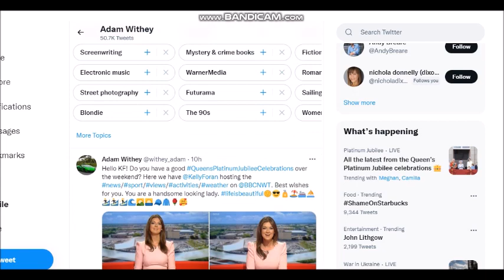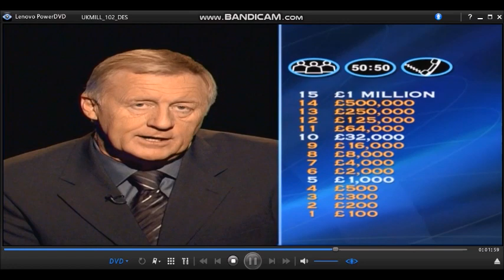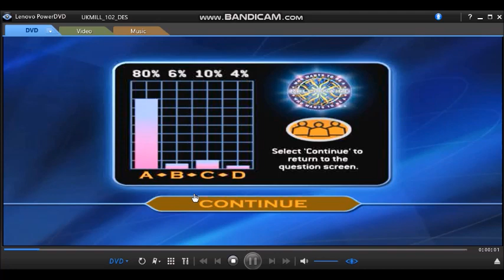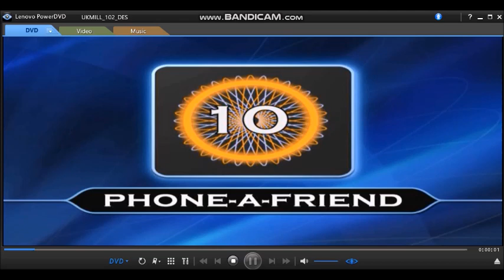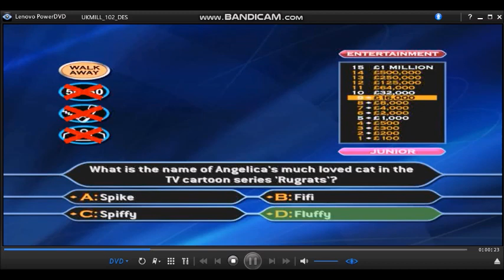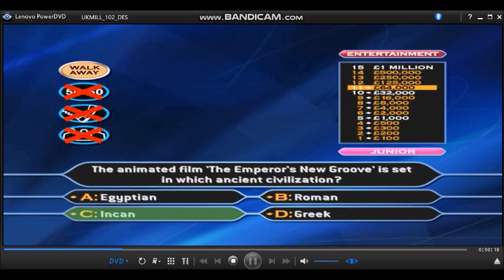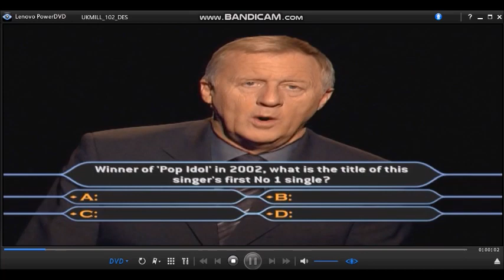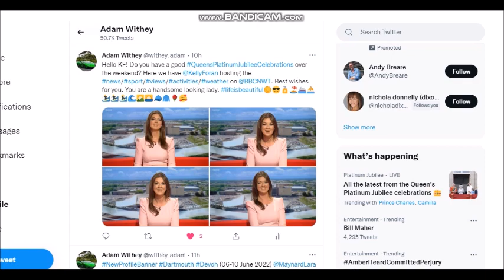[HD] WWTBAM 4th Edition/Family Entertainment Edition DVD Game (Celebrity Special) (30/30) Last Game!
Hello to you and welcome to the ''Family Entertainment Edition'' of ''Who Wants To Be A Millionaire?'', (Celebrity Special) I'm sure you're keen to get into that hot seat so, lets get started! Here are the rules of the game:- Up to four of you can play and each of you will need to choose ''Adult'' or ''Junior'' questions. Then, for the first time ever you are able to choose the type of questions that you would be more likely to answer. There are three categories:-
General Knowledge
Entertainment
Sport
All have to do then is to answer the 15 questions that stand between you and a virtual one million pounds including your chosen charity of its choice. As always, you can walk away at anytime and there are the usual three lifelines available to you. Ask The Audience, 50-50 and Phone-a-friend.
29-game winnings: (4TH EDITION/FAMILY ENTERTAINMENT EDITION) £29,000,000
Hello, Happy Sunday. Welcome to what is sad leaving! Last day of playing these favourite DVD Games of Who Wants To Be A Millionaire? The most popular quiz show hosted by Chris Tarrant.
And what are the highlights been?
We have asked 435 questions, we've had 69 lifeline attempts on one question, we had 29 games, 29 wins in a row and we have phoned 23 delightful friends and we have been giving away £29,000,000 so far over the last five weeks on this show.
This has been the last day to play the Family Entertainment Edition DVD version of this instalment and the best DVD Games that we have been currently played so far for the 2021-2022 season and it has been very wild ride for some. We have got your summer holidays coming your way if you are packing these bags and then later on this year, the new season of "Who Wants To Be A Millionaire?" kicks off, It's a long way off at the moment. But right now, it is my last chance to play this game for much of today but, will I make it to hit it as it from £29,000,000 to £30,000,000 for fine looking charities of our choice? Enjoy the show and win lots of money.
This is my last attempt to answer these Entertainment questions on the Family Entertainment Edition of Who Wants To Be A Millionaire?
General Knowledge and Entertainment are my favourite subjects but Sport is a rubbish subject as well.